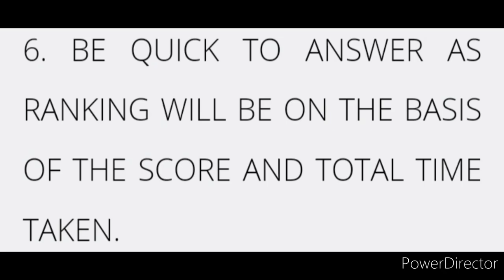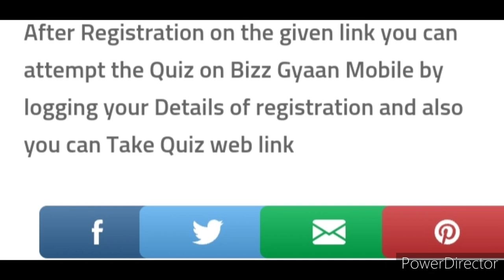Win Gold Trophy & Medals🏆🥇Online Competition 2022😍Yoga Day Special🔥Talent Hunt Competition 2022 June